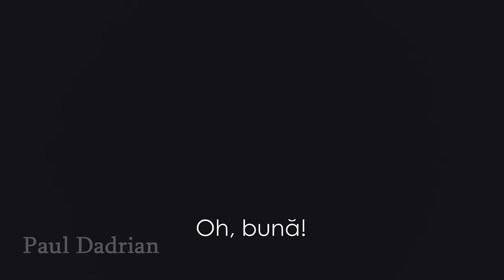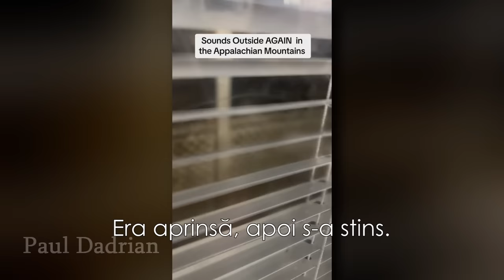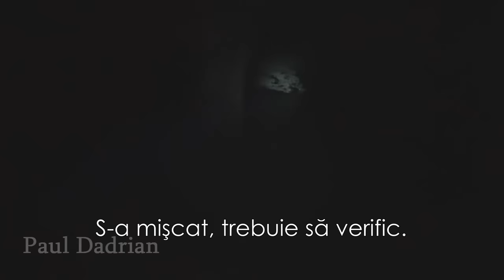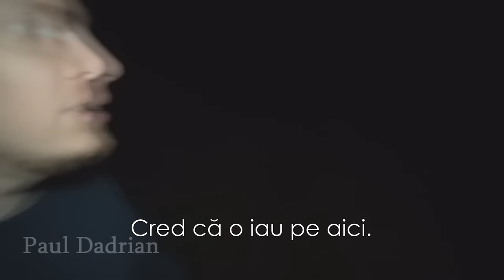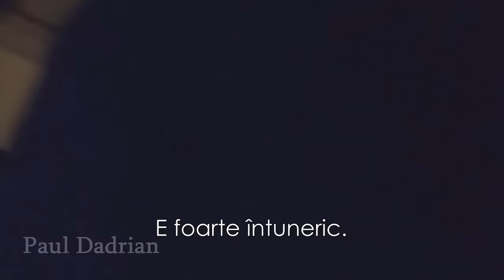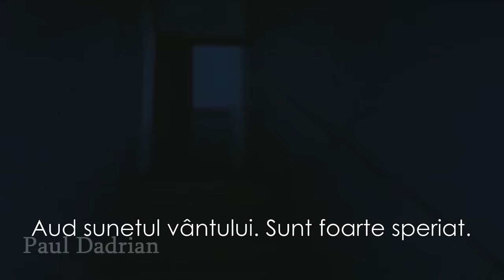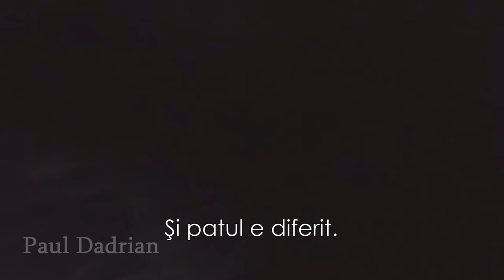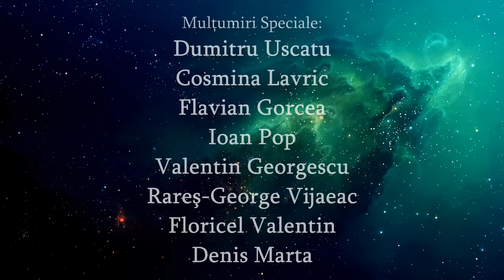Aveti Grija La Vocile Din Intuneric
Intamplarile din episodul de astazi ne arata de ce nu e bine sa ascultam vocile din intuneric.